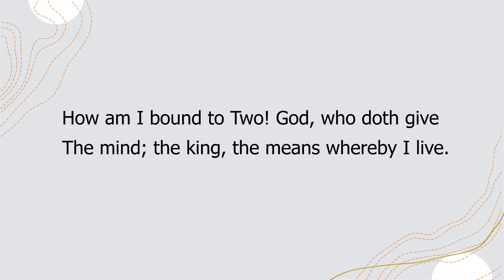God And The King by Robert Herrick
"God And The King"  by Robert Herrick a read aloud with the text.